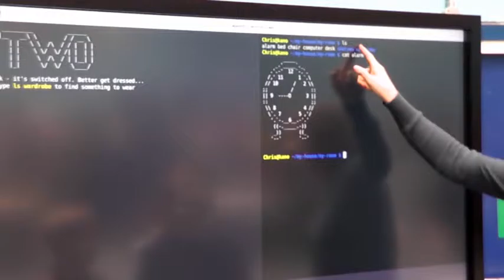Bath Taps into Science